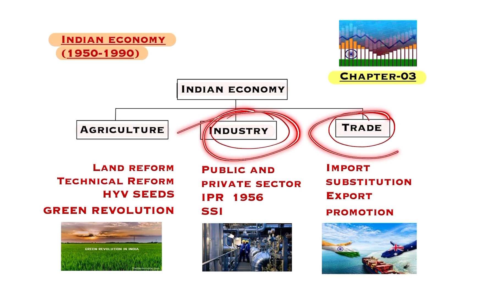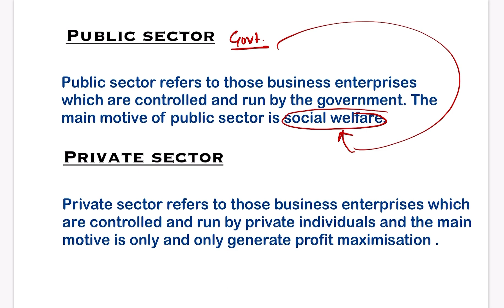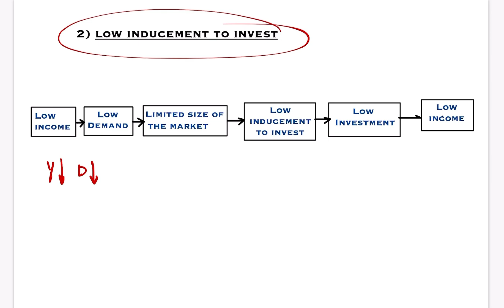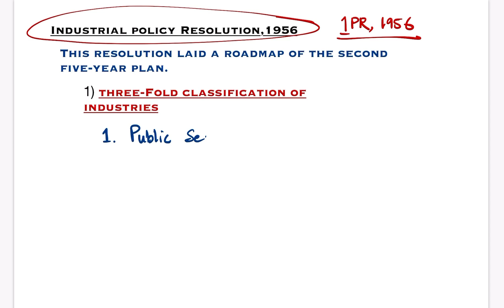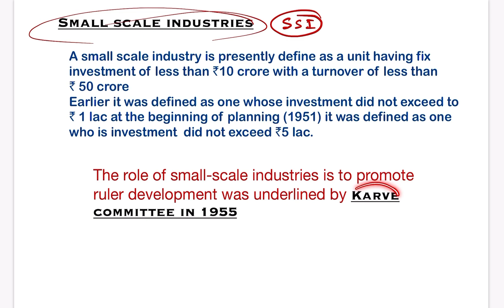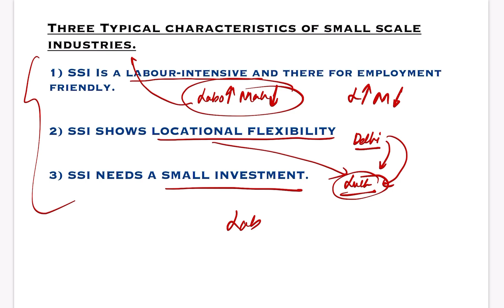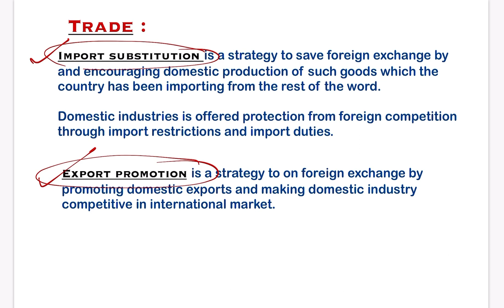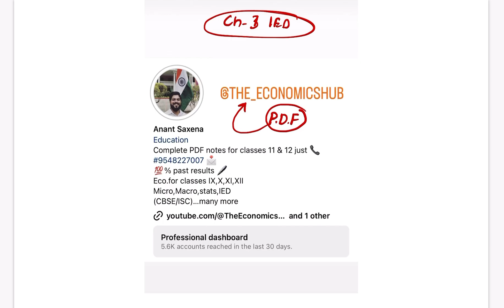Ch-03 | India Economy 1950-1990 | INDUSTRY | SSI | IPR 1956 | Trade | Export | Import | Economics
Ch-03 | Indian Economy 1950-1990 | Agricultural Sector | Land Reform | Green Revolution | HYV Seeds